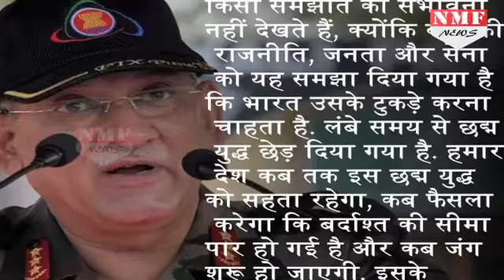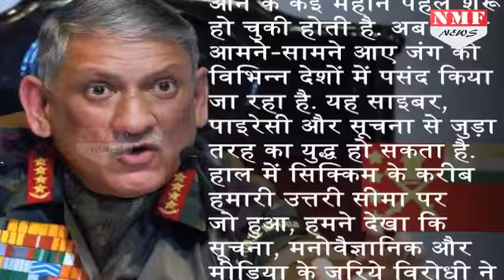China से जंग हुई तो Pakistan उठा सकता है फायदा- Army Chief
India cannot rule out the possibility of a two-front war - with China and Pakistan - despite having credible nuclear deterrence capabilities, said Army chief General Bipin Rawat on Wednesday. Stating that differences with Pakistan seemed to be "irreconcilable", with the country continuing to wage a proxy war against India, Gen Rawat said China too will continue with its efforts to nibble away Indian territory through "salami slicing" and other measures.

Story:-Prakash
Edit:-Pardeep Tomar